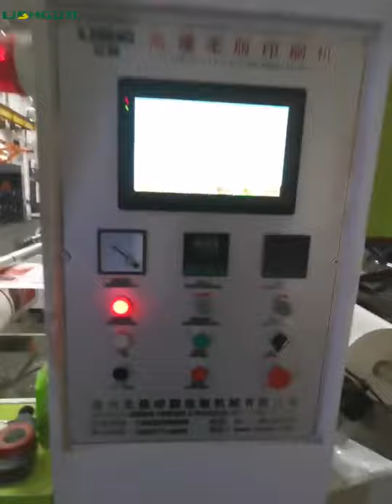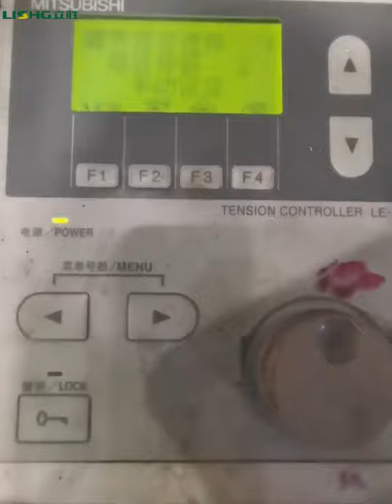8 color high quality plastic film bag packaging printing high speed flexo printing machine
8 color high quality plastic film bag packaging printing high speed flexo printing machine with chamber dr blade, video inspection and PLC, printing speed up to 100/min, popular in Middle East market.
Vera Chen
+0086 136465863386